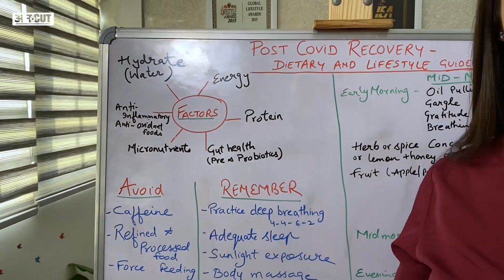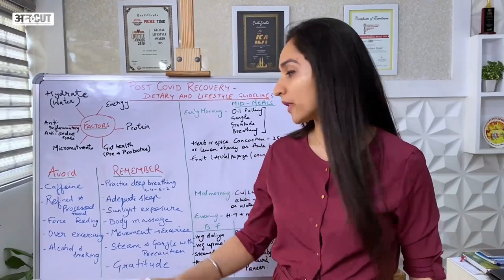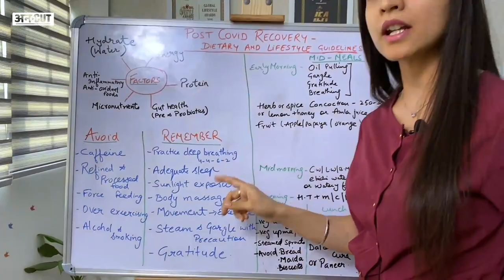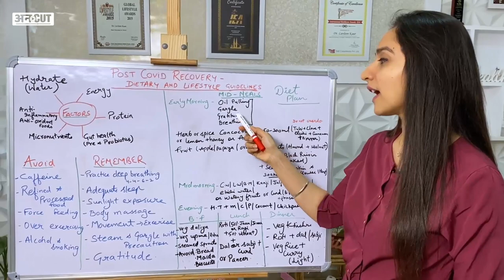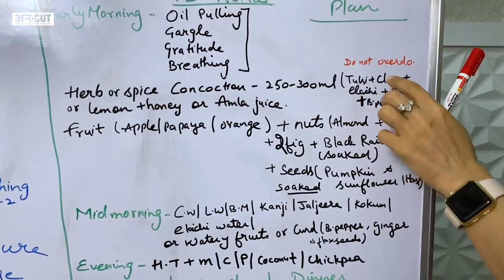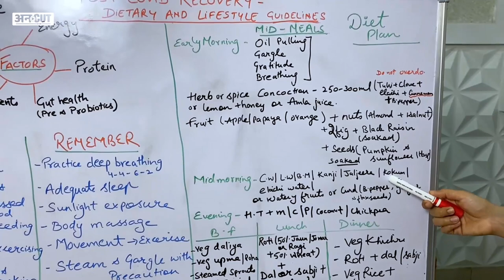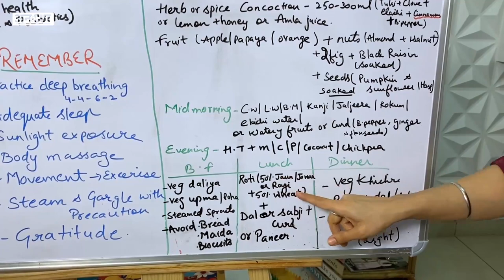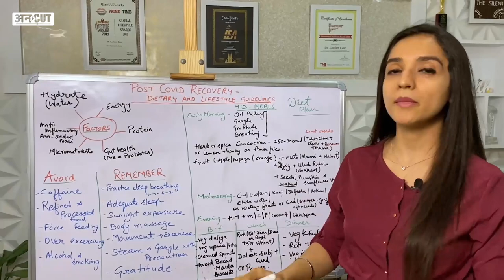Covid से ठीक होने के बाद अगर हैं Chest Pain, Breathless जैसे Symptoms तो इस Dietician की बात सुन लें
Corona Recovery के बाद Low Energy Level, थकावट, सांस फूलना (Breathless), थोड़ा काम करके जल्दी थक जाना, छाती में दबाव पड़ना (Chest Congestion), बलगम बनना, भूख न लगना (Appetite Loss), Loss Taste Buds, सर दर्द होना (Headache), ध्यान नहीं लग पाना, Anxiety, डर लगना, नींद न आना (Insomnia), जैसे सभी लक्षण आप महसूस कर रहे हों और ये सब प्रभाव रहा है, तो यह वीडियो आपके लिए है. इस वीडियो में Clinical Nutritionist and Dietitian Lavleen Kaur से समझिए कि कैसे Post Covid Recovery में आप अपना ध्यान रखें ताकि आपको कोई परेशानी न हो.